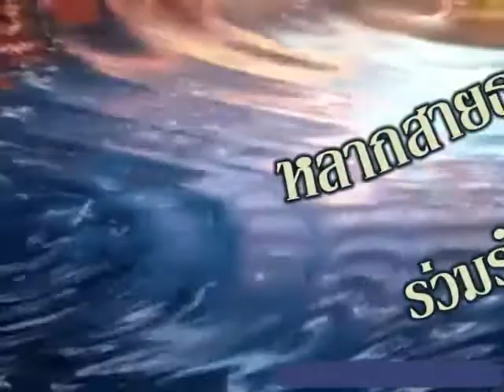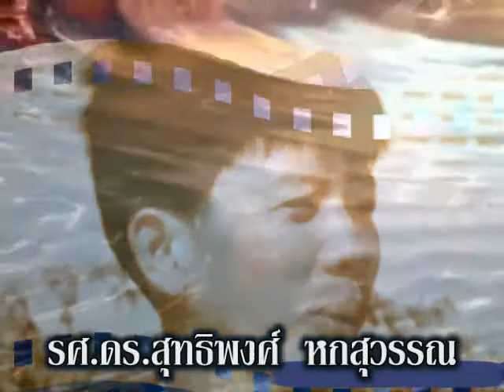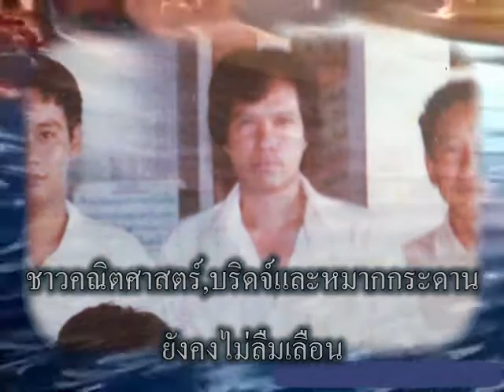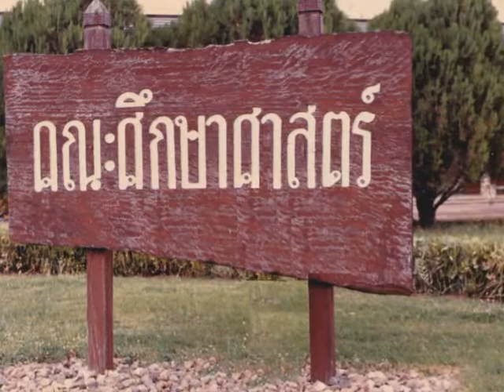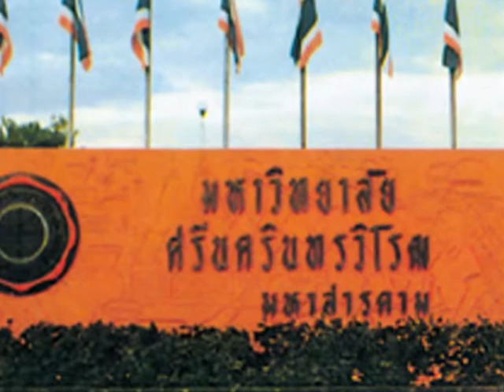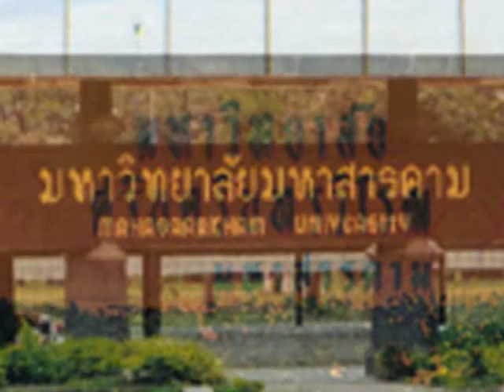หลากสายธาร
ผลงานท่านเอ้กครับ